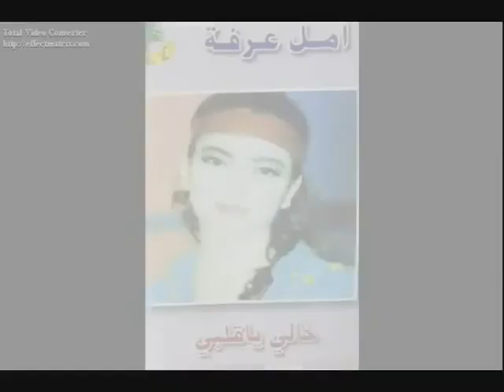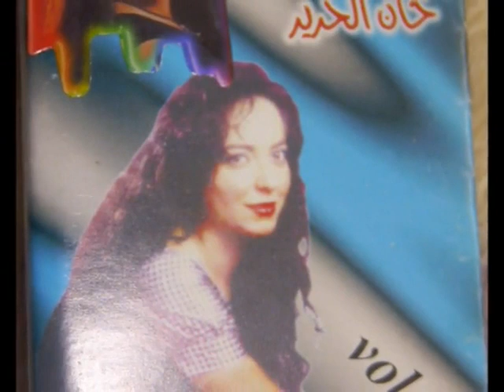أمل عرفة أغنية ( هلا يما وهلا يوم ) النسخة الاصلية تسجيل استديو من أغاني مسلسل خان الحرير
أمل عرفة اغنية هلا يما وهلا يوم
        هب الغرب وطاب النوم